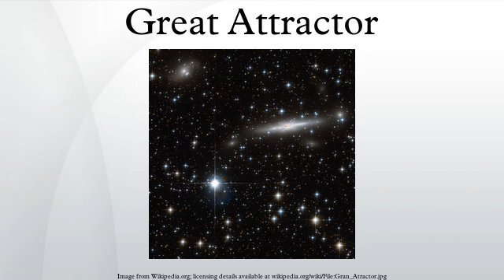Great Attractor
The Great Attractor is a gravity anomaly in intergalactic space within the range of the Hydra-Centaurus Supercluster that reveals the existence of a localized concentration of mass tens of thousands times that of the Milky Way. This mass is observable by its effect on the motion of galaxies and their associated clusters over a region hundreds of millions of light-years across.
These galaxies are all redshifted, in accordance with the Hubble Flow, indicating that they are receding relative to us and to each other, but the variations in their redshift are sufficient to reveal the existence of the anomaly. The variations in their redshifts are known as peculiar velocities, and cover a range from about +700 km/s to −700 km/s, depending on the angular deviation from the direction to the Great Attractor.